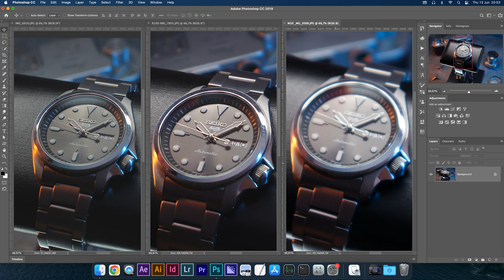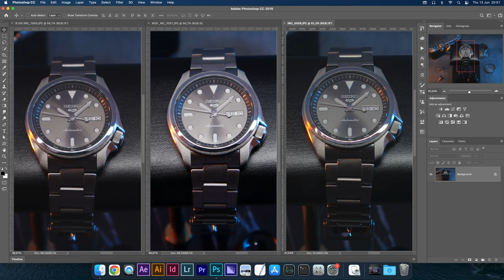PROVO PER VOI Canon EOS R100 vs M50: quale fa le Foto MIGLIORI? Confronto tra mirrorless entry level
Qual'è la migliore fotocamera mirrorless entry level? Oggi compariamo Canon EOS R100 vs EOS M50

Il KIT di CANON:
EOS R100 📷
RF-S 18-45⭕️
RF-S 55-210⭕️

In questo video, metto a confronto due delle mirrorless entry level più popolari: la Canon EOS R100 e la Canon M50. Scopriremo insieme quale delle due fa le foto migliori e quale potrebbe essere la scelta giusta per te nel 2024.

Miglior Mirrorless: Canon R100 vs M50
Le mirrorless sono diventate una scelta comune per molti fotografi, grazie alla loro versatilità e qualità. Ma quale tra la Canon R100 e la Canon M50 è davvero la miglior mirrorless? In questo confronto, analizzeremo la qualità dell'immagine, le funzionalità e le prestazioni di entrambe le fotocamere.

Confronto tra Fotocamere
Metteremo alla prova le due fotocamere in diverse situazioni per vedere chi fa le foto migliori. La Canon EOS R100 e la Canon M50 verranno testate in condizioni di luce naturale, luce artificiale, e scene ad alto contrasto. Scopriremo insieme quale fa le foto migliori e perché.

Nuovo o Vecchio?
La Canon R100 è una fotocamera più recente rispetto alla Canon M50. Ma la tecnologia più nuova significa necessariamente foto migliori? Esploreremo se vale la pena investire in una fotocamera più recente o se una fotocamera più vecchia come la M50 può ancora competere.

Fotocamera per Principianti
Entrambe le fotocamere sono ottime opzioni per chi sta iniziando con la fotografia. Vedremo quale delle due è più facile da usare e quale offre le migliori funzionalità per un principiante. Confrontando le loro caratteristiche, ti aiuterò a decidere quale è la fotocamera per principiante più adatta a te.

Consigli di un Fotografo
Da fotografo, ho avuto l'opportunità di testare molte fotocamere. In questo video, condivido i miei consigli di un fotografo su quale delle due fotocamere potrebbe essere la scelta giusta per te. Ti fornirò una guida dettagliata su cosa considerare quando si sceglie una fotocamera per tutti.

In questo video, metto a confronto la Canon EOS R100 e la Canon M50 per vedere quale fa le foto migliori. Analizzeremo le caratteristiche di entrambe le fotocamere per determinare la miglior mirrorless. Scopriremo se è meglio optare per una fotocamera più recente come la EOS R100 o se una fotocamera più vecchia come la M50 può ancora competere. Questo confronto tra mirrorless entry level ti aiuterà a decidere quale fotocamera scegliere nel 2024. Inoltre, condividerò i miei consigli di un fotografo per aiutarti a fare la scelta giusta per le tue esigenze fotografiche.